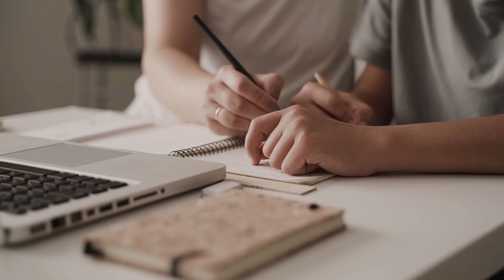Avoid Moving to Atascadero California Unless You Can Handle These 10 Facts!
Avoid Moving to Atascadero California Unless You Can Handle These 10 Facts! Don’t make the mistake of moving to Atascadero California without knowing these 10 facts! People often move here and find these things out and by then it may be too late. There’s just so many things to know about moving to Atascadero. Avoid Moving to Atascadero California Unless You Can Handle These 10 Facts.

REACH VALERIE DIRECT
Valerie Gonzales
Loan Advisor

Surrounding towns to explore from San Luis Obispo (SLO County)

📲 We have so many people contacting us every single day who are moving here to San Luis Obispo County California (SLO COUNTY)  and we ABSOLUTELY love it! Honestly if you are moving or relocating here to San Luis Obispo County, we can make that transition so much easier on you!!

Verenice White-Real Estate Broker
San Luis Obispo Caliornia (SLO County)
eXp Realty
01315048/00649206

0:00 Introduction
2:12 THE FOUR SEASONS REASON #1
5:42 NO BIG BOX SHOPPING REASON #2
7:49 UNIQUE MOM & POP RESTAURANTS
9:38 LIMITED SCHOOL OPTIONS
12:53 SMALL COMMUNITY REASON #5
15:23 ECLECTIC INFRASTRUCTURE
20:17 CONSERVATIVE REPUBLICANS
23:37 ATASCADERO STATE HOSPITAL